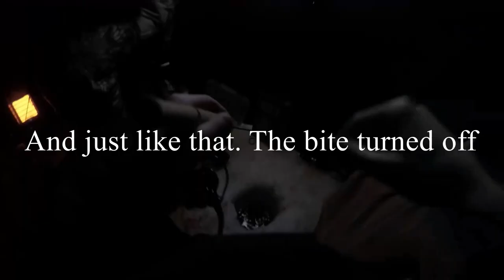WTF Did we find on Lake Michigan?!?! Fishing Vlog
Awww what a solid day on the bay. Ended up with 20 white fish on the day. Lots of fun using the drop shot rig to catch these fish. Thanks to my buddy Peter for hooking us up with the spot on Lake Michigan. Because there's plenty more where that came from. It's free as well :)